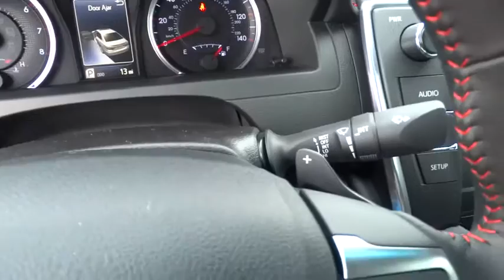2015 Toyota Camry Las Vegas, Henderson, North Las Vegas, San Bernardino County, NV 851272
2015 Toyota Camry

Centennial Toyota
6551 Centennial Center Blvd

Right car! Right price!! This tried-and-trued Sedan seeks the right match. Gas miser!!! 35 MPG Hwy! New Arrival* Safety equipment includes: ABS, Traction control, Passenger Airbag, Curtain airbags, Knee airbags - Driver and passenger...Other features include: Bluetooth, Power locks, Power windows, Auto, Air conditioning...